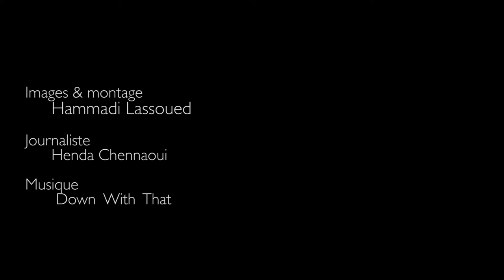الحراك النسائي في الجهات ونسوية العاصمة: قطيعة أو بحث عن قنوات حوار؟